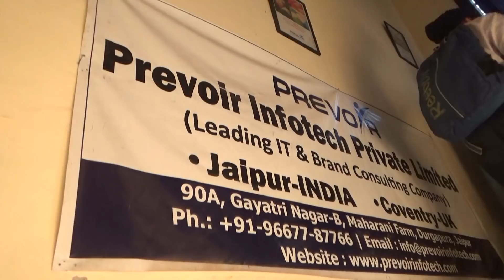Shopping Paradise ?|| An Incredible Journey of Jaipur! ||Vlog 12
Hello friends!!
So here it is  finally my trip to Jaipur in Rajasthan..Do watch and comment down your views on it
Need your feedback on my voice over..how was it?need to see more of it?